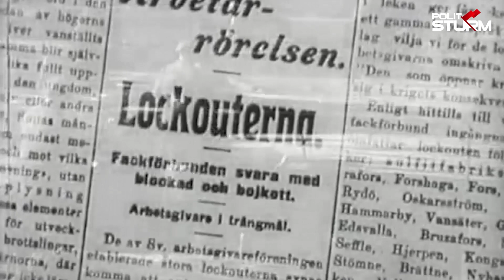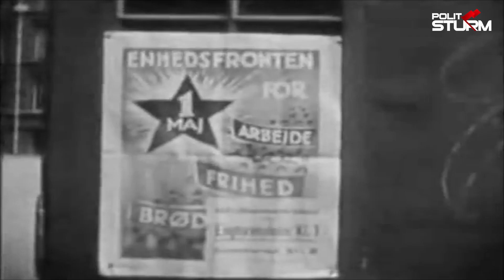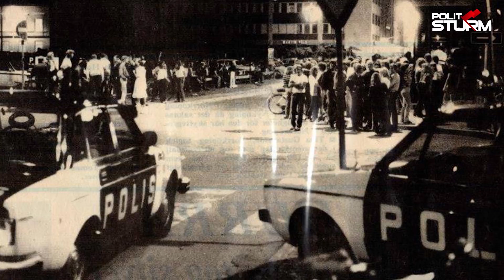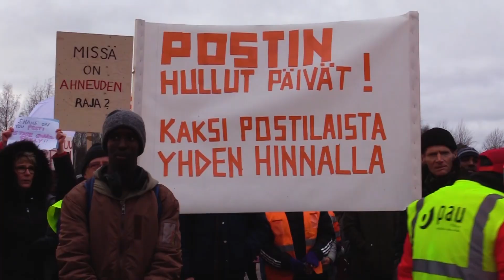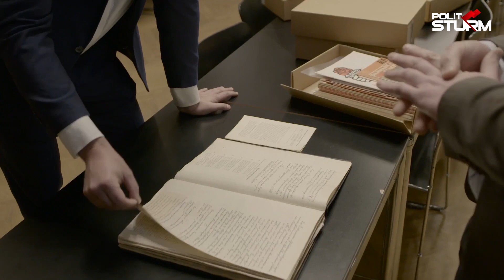The Nordic Model: Socialism in Scandinavia?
The position of Scandinavian countries today is very unique. They regularly occupy high positions in various world economic ratings. The image of ideal states has been created around them, where salaries are high, goods are high-quality, and living is easy and pleasant.
The Scandinavian system is often called "true socialism". To figure out if there is socialism in the Scandinavian countries, we will have to look to history and find out how they have developed over the past two hundred years and how they have come to their present situation.

Support us!
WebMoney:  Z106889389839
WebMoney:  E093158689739